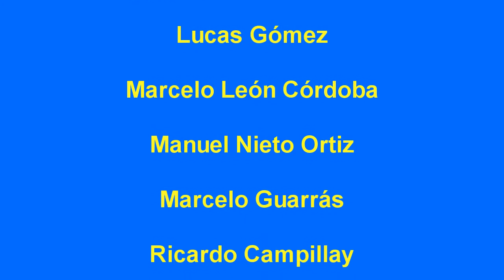VIDALA DEL LAPACHO - Grupo Vocal Pirca